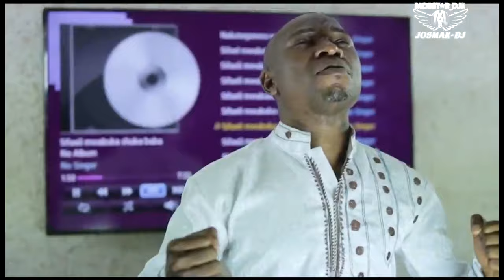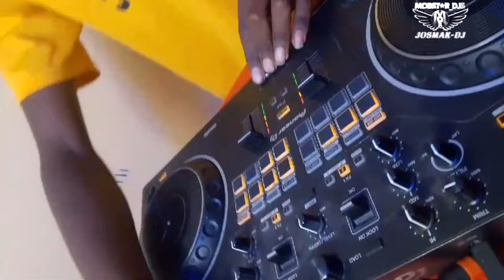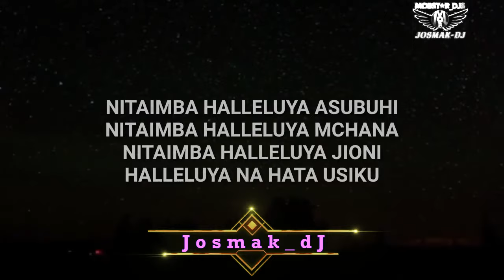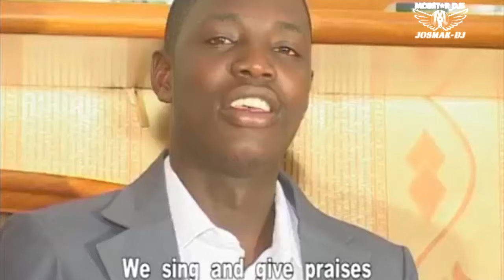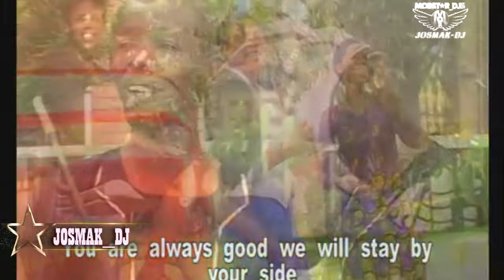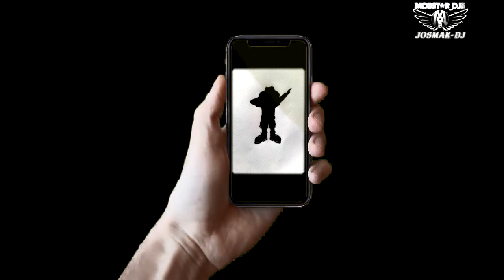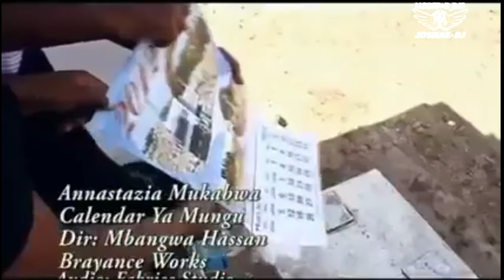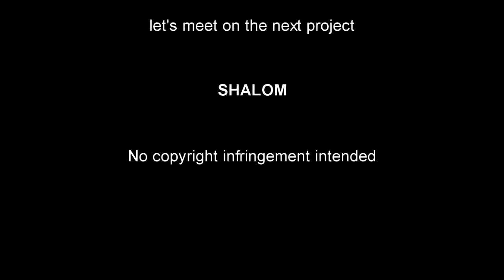BEST GOSPEL MIXX 2024. NON-STOP SWAHILI GOSPEL HITS, JOSMAK_DJ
DOWNLOADLINK ON COMMENT SECTION

BE BLESSED.

BLISS VARDY DANCE CLUB
MOBSTAR DJz ENTERTAINMENT

REACH OUT FOR ADVERTS AND M-PESA NUMBER